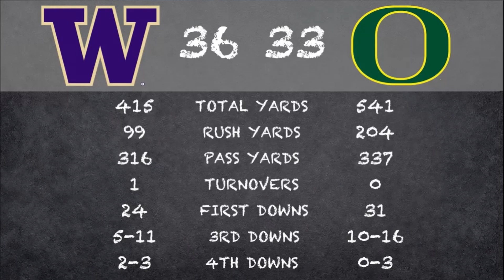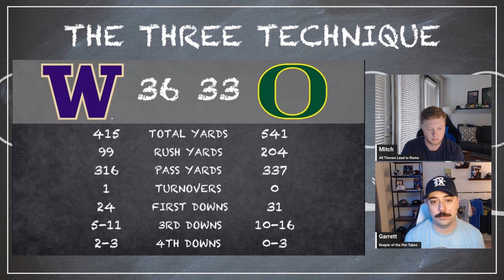The Washington Huskies beat Oregon in a THRILLING finish. Is Washington the best team in the nation?